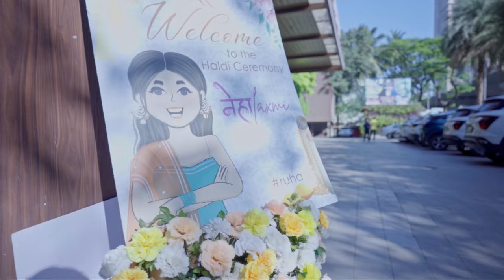Haldi vlog ft. Surbhi Chandana, Mansi Srivastava, Shrenu Parikh & Akasa | Nehalaxmi Iyer wedding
Get to know me a little better & become a part of my

VLOGS| DANCE | MAKEUP TUTORIALS| MAKE UP HACKS
SKIN CARE ROUTINES | SKIN CARE HACKS | DIY | FASHION I FAMILY WEIGHTLOSS | INTERVIEW

cambria joy Dheeraj dhooper star plus daina
tasmin dhaliwal surbhi chandana miranda sings
big boss before tv nimrit Kaur buzzieed multiplayer priyank Choudhary awesomenesstv
clever news aajtak mcjuggernuggets zee tv
grace helbig ishqbaaz button poetry Bollywood gossip hamilton evans shehnaaz gill ellemonty
fvi television network ashish chanchlani
punjabi songs aib ranveer Singh dynamo gaming
carryminati mc Stan pewdiepie bb ki vines
t series Sony music pubg Vlog make up tutorial
tom and jerry emiway bantai weight loss
study ig vegetarian diet Indian 5 minute crafts
amit bhadana mumbai stand up comedy
mumbiker nikhil bts Deepika Padukone
tik tok Pathan Salman khan Shahrukh khan